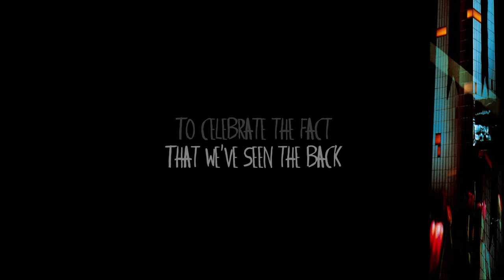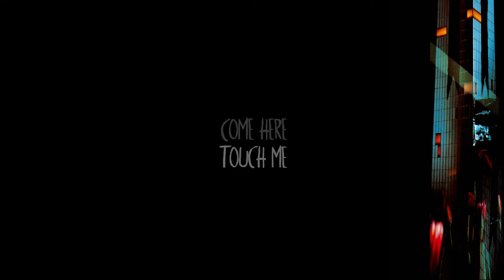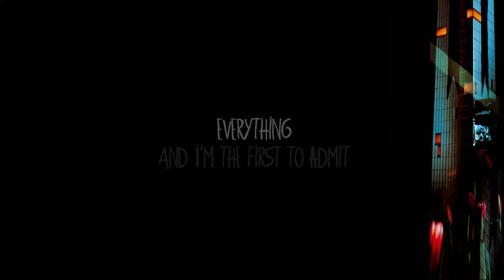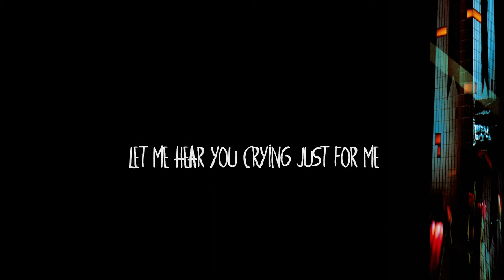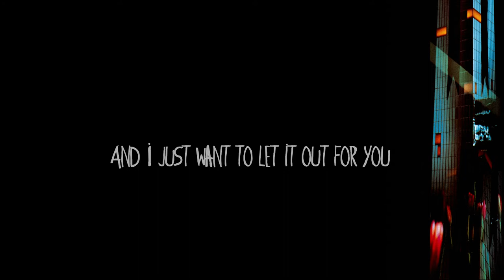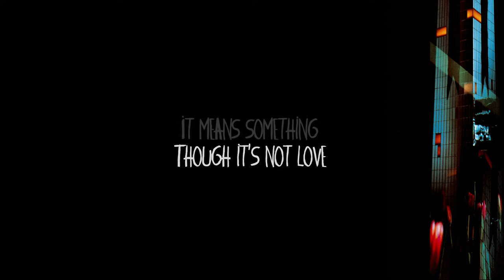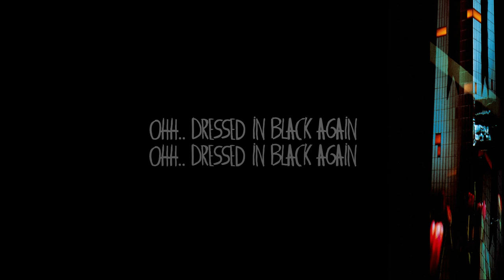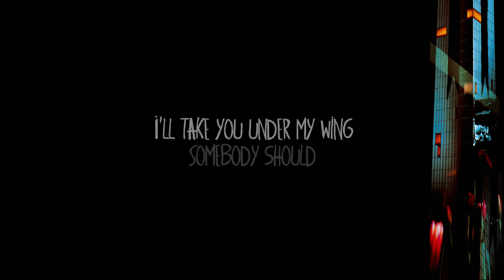Depeche Mode ''Black Celebration'' Piano Mash-Up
my piano mash-up "black celebration". You even can sing :)

P.S. If you are a musician and you want to distribute your music then use DistroKid⋅com!
Good luck!